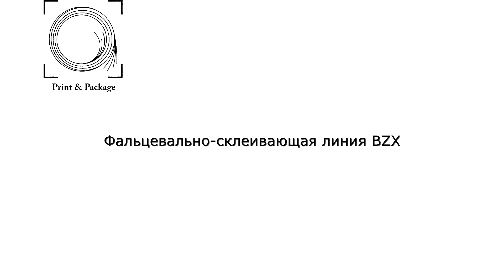Фальцевально склеивающая линия BZX